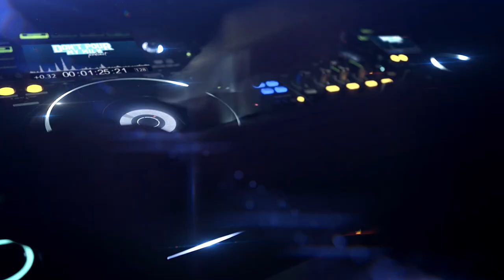Ep. 2 Players on the Move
We discuss Players who have changed Teams and will change your fantasy life
Players discussed are:
- Julio Jones
- Kenny Golladay
-Mike Davis
-Matthew Stafford

0:00 - 01:30 - Intro
01:31 - 10:24 - Milk men Questions
10:25 - 27:00 Players on the move discussion